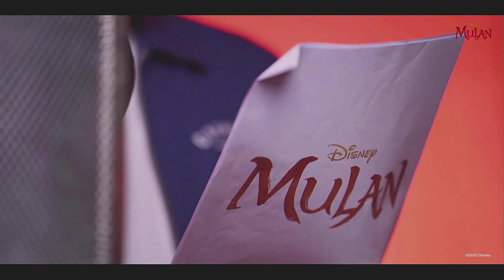Pressconference Disney Mulan